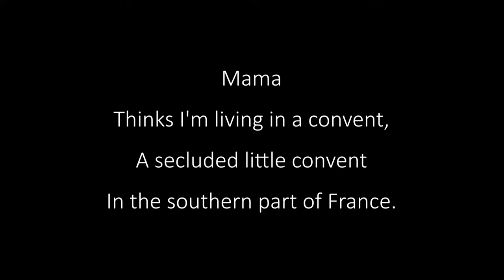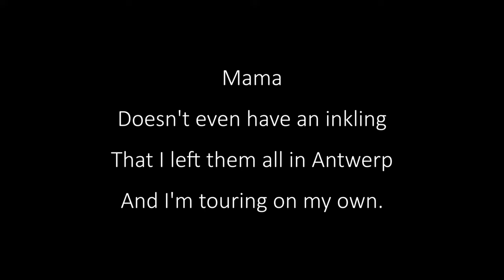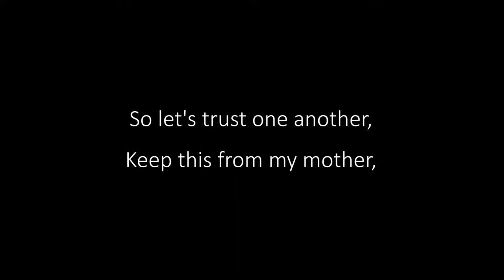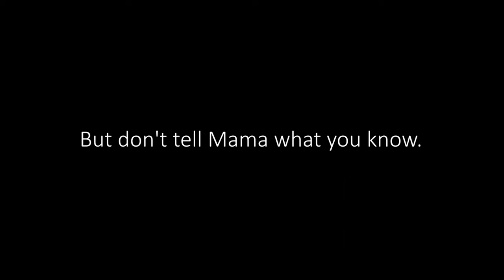Don't Tell Mama KARAOKE - Cabaret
Don't Tell Mama - Karaoke Version - Cabaret